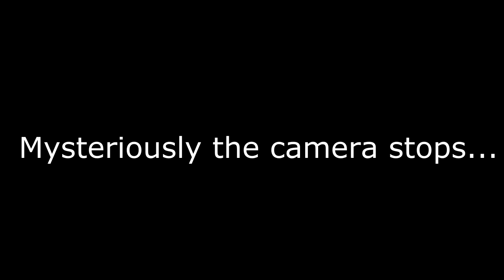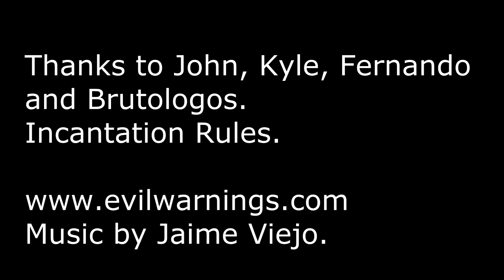Evil Warnings interviews Incantation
Evil Warnings.com interviews John McEntee and Kyle Severn from the legendary American death metal band Incantation at the 10th anniversary of the Spanish Metal collective Brutologos in Palencia, Spain on June 23 2014.